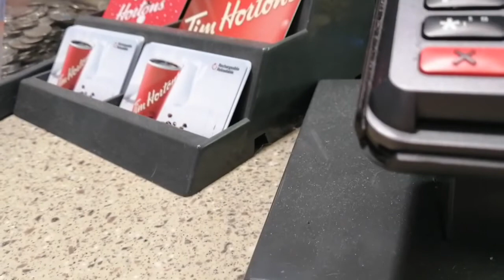they really trusted me with a whole a** restaurant (vlog)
i vlogged a day in my life before quarantine, and my life is work on most days (filmed march 3, 2020). gosh, i miss the days where i can work at a restaurant. good times.